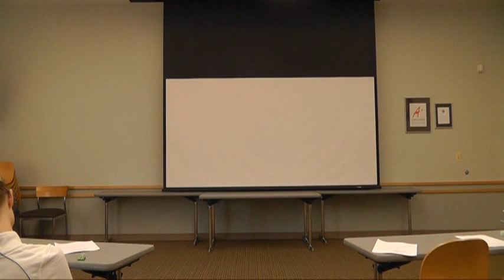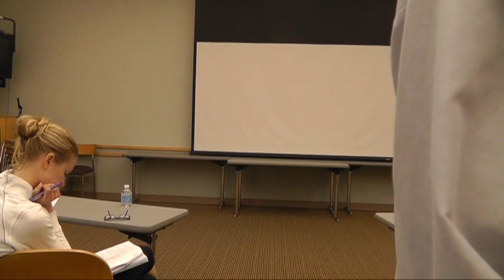72 year-old ultramarathon runner shares food tips for boot camp students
Betty Smith has been running injury-free for over 40 years.  Through her consistent training and eating habits, she has had the strength and energy to run for days at a time (literally!).  She has run many ultramarathons (any race over 26.2 miles) and recently set the world record for women in her age group (age 70-74).  In this video, Betty discusses her food choices specifically and how that has kept her healthy (no medications for anything!) and injury-free.